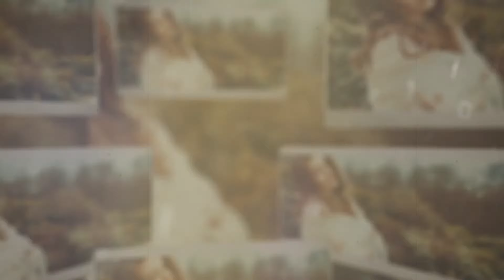Panoramic Slideshow | After Effects Video Displays - Envato elements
corporate,elegant,inspiring,intro,portfolio,production demoreel,showreel,slides,slideshow,titles,trailer,vintage,wedding